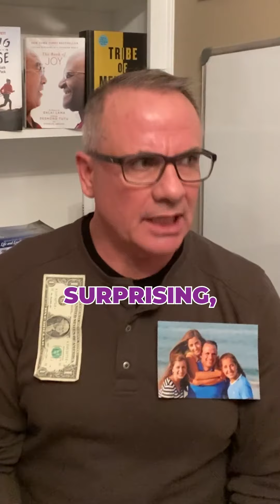How To Grow A Business And Make Time For Loved Ones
"How do I drive valuation and exponential growth within my business and still make time for my loved ones?", this is a question I'm asked often. It's a tough topic, balancing business success and happiness at home, so in this video I share 5 things I think you should consider when asking this question, check it out and let me know what you think.